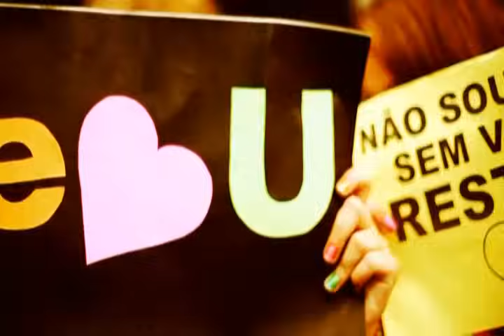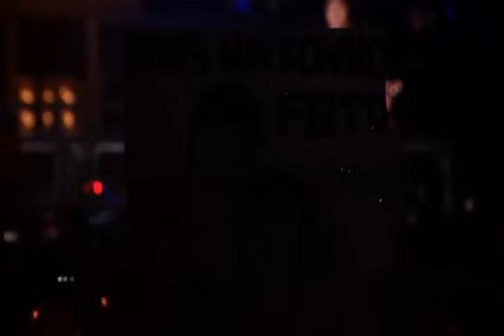Happy Rock Sunday - [DVD Completo]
A Restart está de volta pra uma turnê de despesdida! Garanta agora seu ingresso
_ 01 - Introdução - Tema de Abertura 0:00
02 - Recomeçar 02:07
03 - Vou Cantar 05:23
04 - Happy Rock Sunday 08:57
05 - O Meu Melhor 12:34
06 - Sobre Eu e Você 16:22
07 - Tema - "Solteiros" 20:31
08 - Amanhecer No Teu Olhar 23:52
09 - Pra Você Lembrar 27:06
10 - Esse Amor Em Mim 30:52
11 - Ao Teu Lado 34:21
12 - Intro de Levo Comigo 37:12
13 - Levo Comigo 39:28
14 - Como Tem Que Ser 43:15
15 - Intro de Nosso Verão 46:14
16 - Nosso Verão 47:54
17 - Breve História 51:25
18 - Final Feliz 54:22
19 - Eu Pedi Você 57:58
20 - Tema MJ 01:02:47
21 - Bye Bye 01:07:21
22 - Lembranças 01:10:27
23 - Créditos 01:14:48

Gravado ao Vivo no HSBC Brasil em SP em outubro de 2010
Gravadora: ArtMix/ Maynard Music
Direção Geral: Marcos Maynard e Guto Campos
Direção: Fabrizio Martinelli